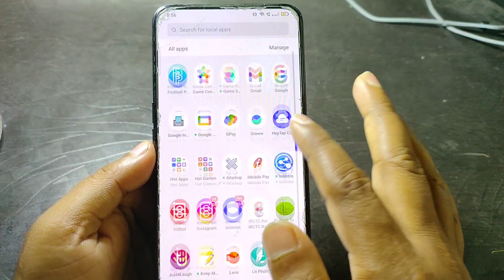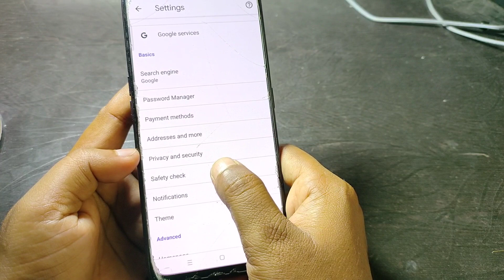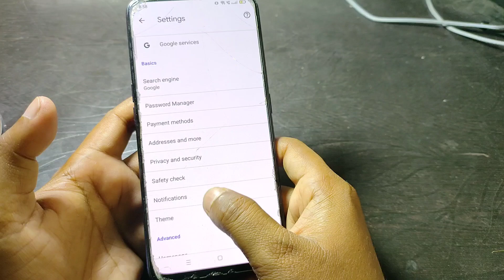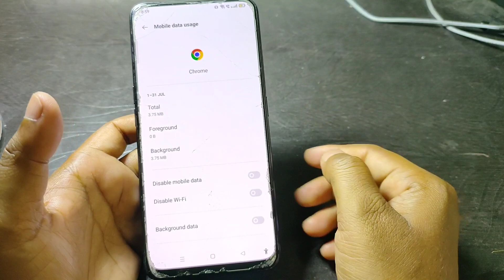5 New Chrome Browser Setting to Fix Battery Drain Problem in Android Phones 2023 || stand up india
5 New Chrome Browser Setting to Fix Battery Drain Problem in Android Phones 2023 || stand up india

chrome browser best hidden
settings to fix battery drain
problem